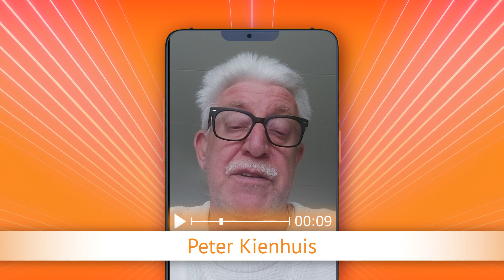TV Oranje app videoboodschap - Peter Kienhuis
Via de TV Oranje app stuurde Peter Kienhuis een videoboodschap in. Wil je ook een videoboodschap inspreken? Download dan nu de TV Oranje app op je telefoon of tablet